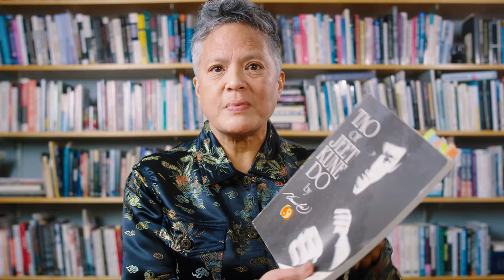Meet Professor Karin Aguilar-San Juan, American Studies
Professor Aguilar-San Juan is chair of the American Studies Department at Macalester. Her work focuses on the Vietnam anti-war movement, and critical prison studies. She teaches courses about the problem of race in the U.S., the school-to-prison pipeline; U.S. imperialism from the Philippines to Vietnam; and Bruce Lee: cultural stereotype and revolutionary icon. Prior to her teaching career, she was part of the South End Press book publishing collective where she had professional encounters with Margaret Randall, Audre Lorde, bell hooks, Cherrie Moraga, and Noam Chomsky. Professor Aguilar-San Juan also is a filmmaker and a martial arts practitioner.